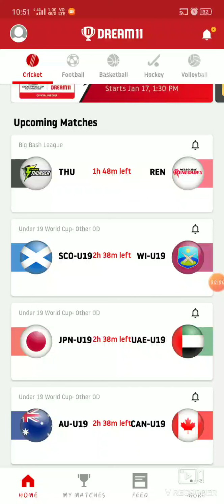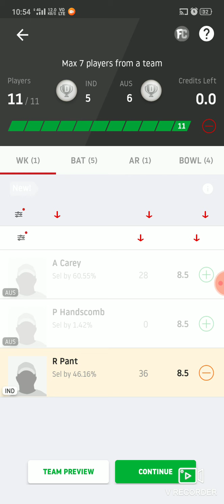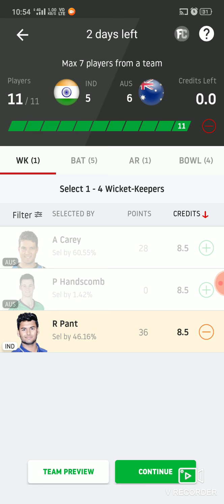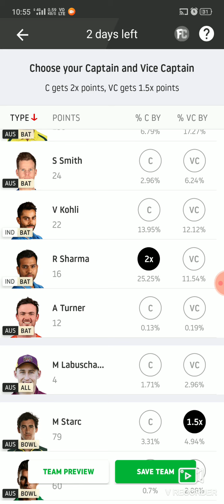IND VS AUS 2nd ODI | MATCH PREDICTION | DREAM11 TEAM | PLAYING 11 | PITCH REPORT| VISHWAS TIWARI